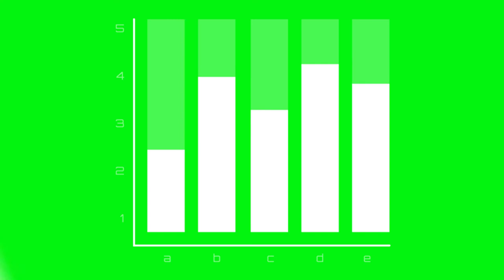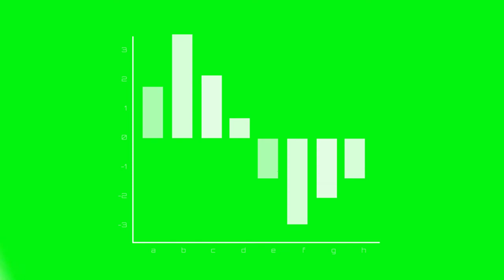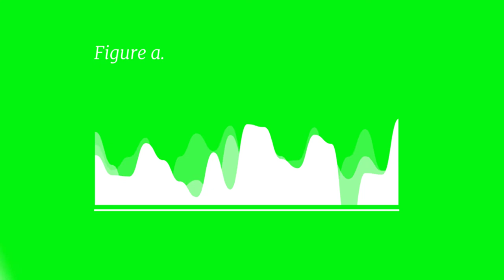Work in Progress_Part1_Animated Set_Green screen Elements Video collection HD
Set of Work in Progress Pack Animated, Green screen videos
Part 1

Please watch my video till end, Then download the file, Help me some more.

Available Items in Detail

00:11 Graphs
00:47 3D Garaphs
01:23 Circle Graphs
01:58 Graph Waves
02:46 SpeedoMeter
02:58 Award Winners
03:10 0to100 Update Meter